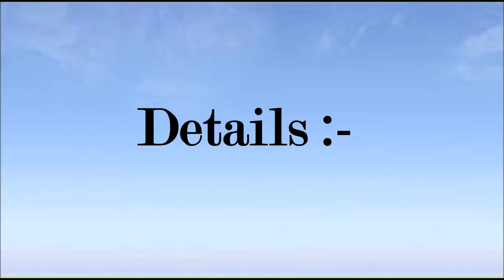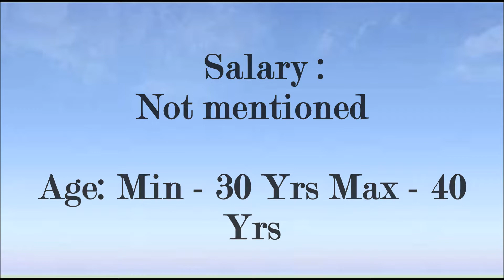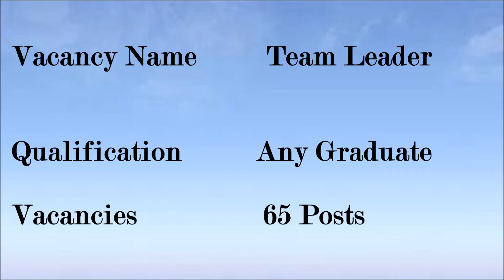BOB Financial Solutions Recruitment 2018 Apply Online 590 Job Vacancies 03 May 2018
Only main informations have been provided in this video, for more details go

GENERAL INFORMATION
1. The selected candidate will be required to sign an employment contract.
2. Candidates should satisfy themselves about their eligibility for the post applied for.
3. Candidates will have to appear for the GD/interview at their own expense
4. Candidates serving in Govt./Quasi Govt. offices, Public Sector undertakings including Nationalised Banks and Financial Institutions are advised to submit ‘No Objection Certificate’ from their employer at the time of interview, failing which their candidature may not be considered.
5. In case of selection, candidates will be required to produce proper discharge certificate from the employer at the time of taking up the appointment.
6. In case it is detected at any stage of recruitment and after joining that a candidate does not fulfil the eligibility norms and / or that he / she has furnished any incorrect / false information or has suppressed any material fact(s), his / her candidature will stand cancelled. If any of these shortcomings is / are detected even after appointment, his /her services are liable to be terminated without any notice/reasons.
7. Decisions of the company in all matters regarding eligibility, conduct of interviews, other tests and selection would be final and binding on all candidates. No representation or correspondence will be entertained by the the Company in this regard.
Selection Procedure
Selection will be based on short listing and/or combination of written aptitude test and one or more rounds of Personal Interview and / or Group Discussion.

i. Candidates need to send their updated bio-data to with a subject as i.e. Sales Executive (or) Team Leader (or) Area Sales Manager (or) Processing Staff.
ii. The name of the candidate and his/ her father/ husband etc. should be spelt correctly in the Bio Data as it appears in the certificates/ mark sheets. Any change/ alteration found may disqualify the candidature.
iii. Candidates are advised in their own interest to apply much before the closing date and not to wait till the last date to avoid the possibility of disconnection / inability / failure to log on account of heavy load on internet .
iv. The Company does not assume any responsibility for the candidates not being able to submit their applications within the last date on account of aforesaid reasons or for any other reason beyond the control of the company.

3. Last Date for submission of applications 25-May-2018. Date of Eligibility 01-May-2018.